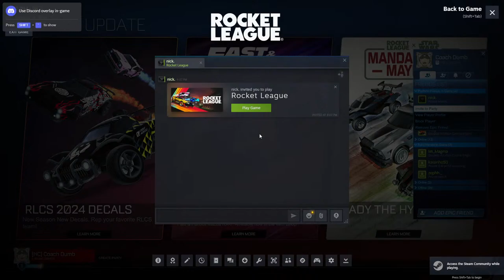Nichols College vs Eastern Kentucky University | NACE | Rocket League Bo5 | 8pm Match Start